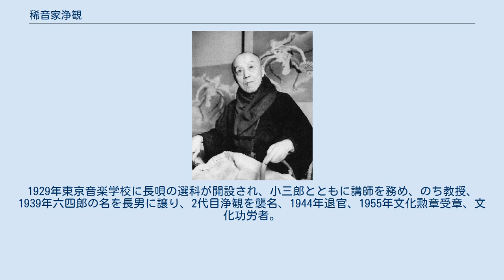稀音家浄観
稀音家 浄観（きねや じょうかん）は、長唄三味線方の名跡。
墓所は初代・2代ともに文京区護国寺。
 稀音家 浄観（きねや じょうかん、天保10年5月5日（1839年6月15日） - 大正6年（1917年）8月28日） 本名は杉本観太郎。
父は初代住田又兵衛。
1853年11月に初代杵屋六四郎の門弟。
1856年に中村座に出勤、杵屋四郎治を名乗る。
1869年に大薩摩名浄観を家元より受ける。
1870年11月に3代目杵屋三五郎の後継者で6代目杵屋三郎助を改名。
1902年4代目杵屋勘五郎を襲名。
1908年に稀音家浄観を名乗る。
作曲に「晴天の鶴」がある。
 実の子は2代目、孫に4代目杵屋六四郎、曾孫に5代目杵屋六四郎がいる。
 2代目稀音家浄観 稀音家浄観（きねや じょうかん、1874年3月4日 - 1956年5月28日）文化勲章受章者。
 東京市神田生まれ。
初代の子。
本名は杉本金太郎。
1888年3代目杵屋六四郎を襲名、1926年「稀音家」と改姓。
4代目吉住小三郎とともに長唄研精会を興し、芝居を離れた長唄演奏の確立へ道を開き、新曲発表会を開き、長唄音楽に貢献。
1929年東京音楽学校に長唄の選科が開設され、小三郎とともに講師を務め、のち教授、1939年六四郎の名を長男に譲り、2代目浄観を襲名、1944年退官、1955年文化勲章受章、文化功労者。
 代表曲に「熊野」「横笛」「元寇」などがある。
以下、他の作曲。
 吉住小三郎との合作。